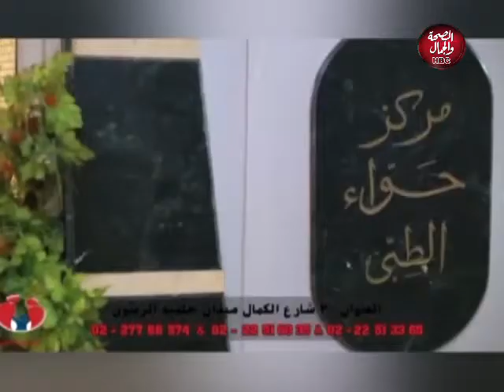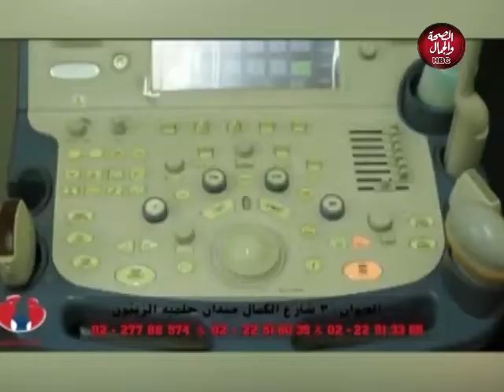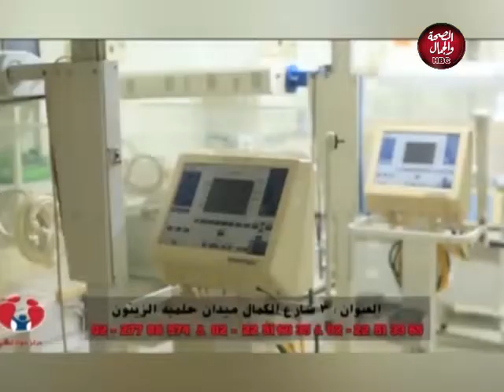هنعيشها صح | الإحتفاظ بالخصوبة للزوجين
تقديم : رانيا حسني
في ضيافتها : د / فهمي أحمد رمضان ـ استشاري النساء والتوليد والحقن المجهري

قناة_الصحة_والجمال# برامجنا